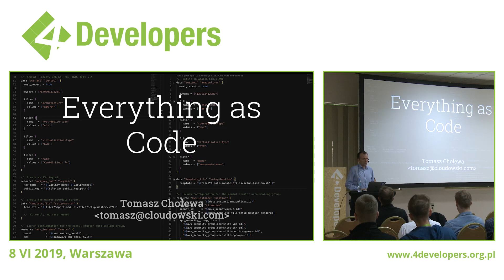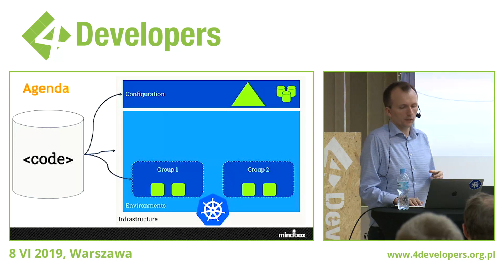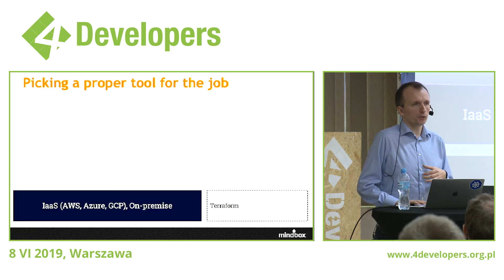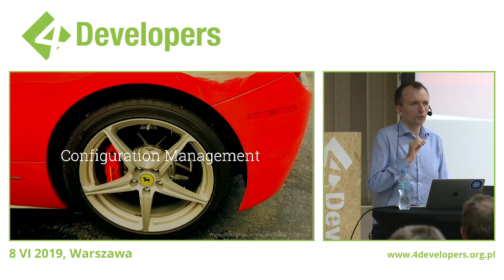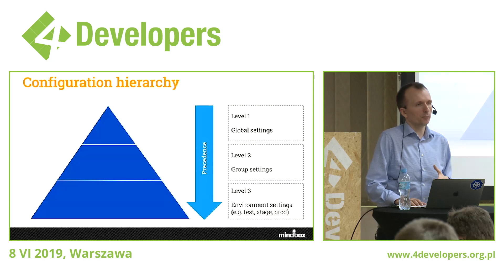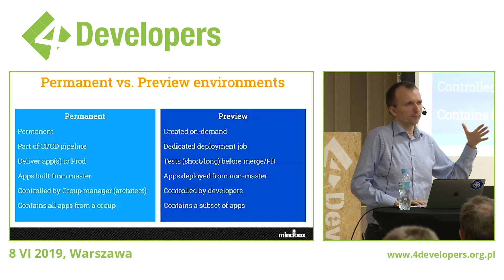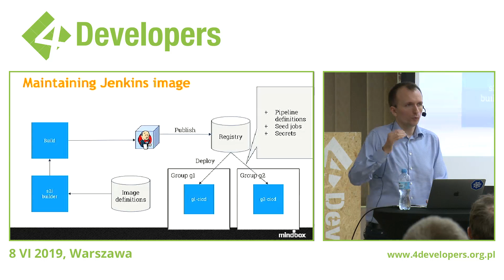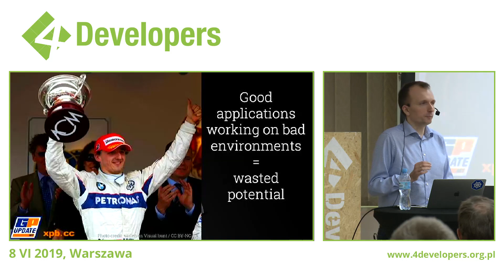4Developers2019: Everything as Code(...)środowiska Cloud Native oparte na kontenerach,Tomasz Cholewa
Cloud, Kubernetes i kontenery otwierają olbrzymie możliwości. Pełną moc rozwijają jednak jeśli stanowią spójne środowisko spójnie zarządzalne w nowym podejściu "Cloud Native". Dowiedz się między innymi:
- jak tworzyć całe środowiska i klastry Kubernetes/OpenShift
- jak używać Jenkinsa do orkiestracji środowisk i klastrów wykorzystując pipeline'y
- jak zarządzać konfiguracją środowisk, aplikacji oraz klastra z uwzględnieniem różnych ról organizacji
- jak budować oraz wdrażać skonteneryzowane aplikacje w kilka minut od commitu do gita
I to wszystko zarządzane oraz utrzymywane w git. Zobacz jak nowe podejście może rozwiązać stare problemy!

Poziom średnio zaawansowany